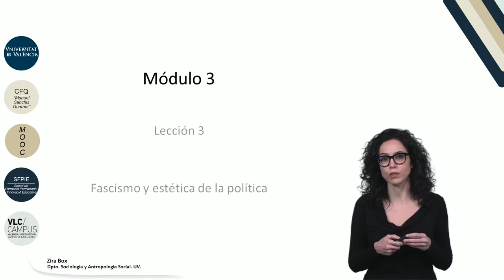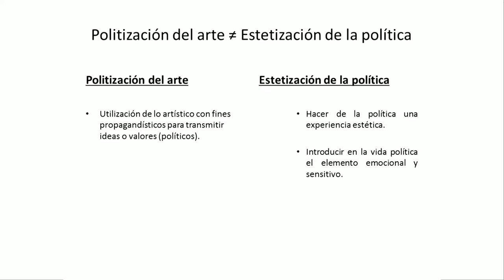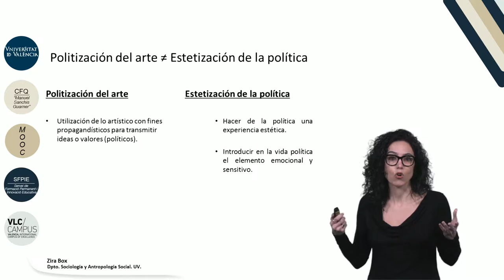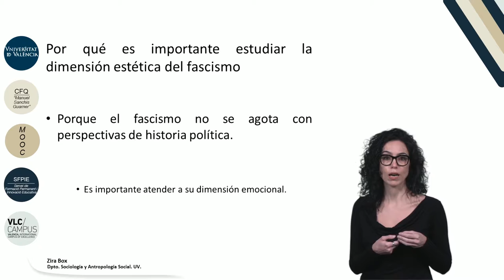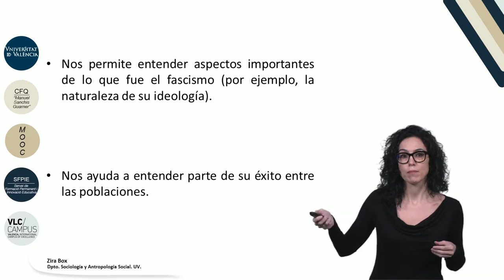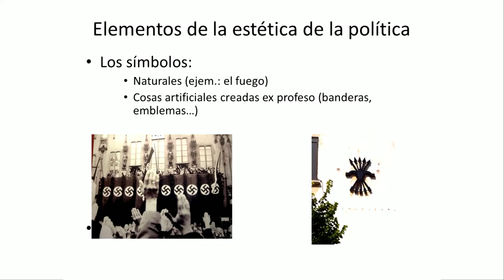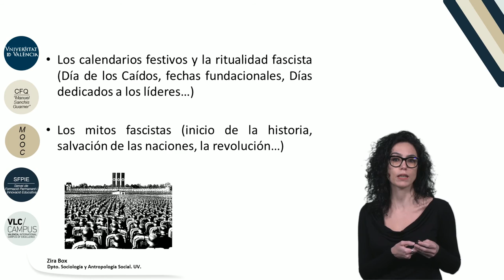3.3. Fascismo y estética de la política